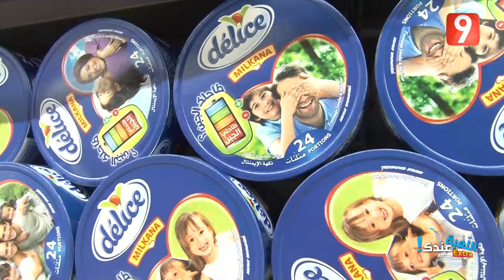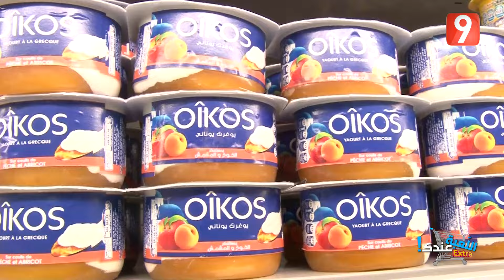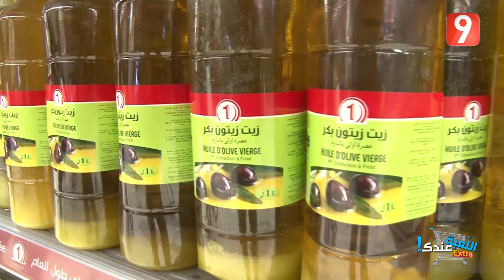اللعبة عندك - الحلقة 30 الجزء الأول